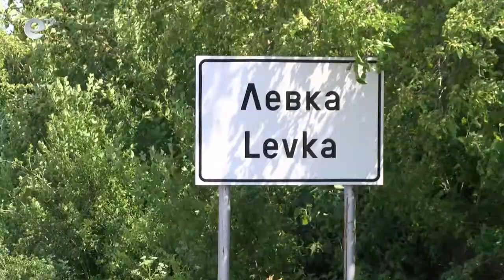V Kadar 22.06.2015 - Zastho chuzhdencite predpochitat Levka